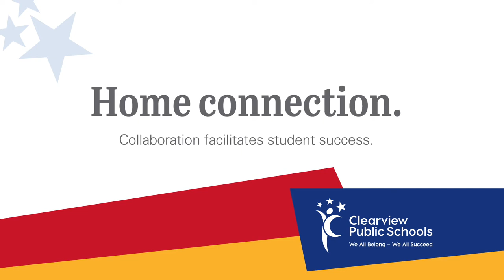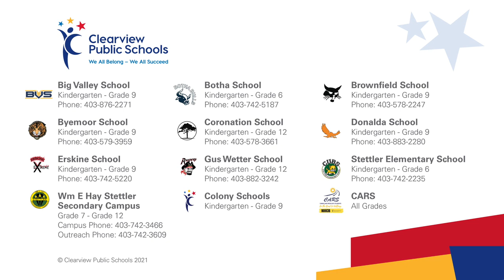Clearview Public Schools Inclusive Learning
At Clearview Schools We All Belong - We All Succeed.
Call our office, or your local school,  for more information about our inclusive learning resources.